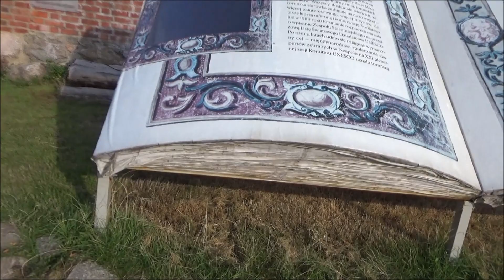Zamek Krzyżacki w Toruniu - Ruiny, Taras Widokowy, Podziemia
▶️ Ruiny zamku krzyżackiego w Toruniu są pozostałościami po pierwszej i jednocześnie najstarszej warowni krzyżackiej na terenie Ziemi Chełmińskiej. Dlatego rozplanowanie zamku toruńskiego na narysie podkowy jest inne od typowych zamków krzyżackich na planie czworoboku. Teren zamku o powierzchni ok. 2,2 ha jest jedną z trzech części toruńskiego Średniowiecznego Zespołu Miejskiego, wpisanego na Listę Światowego Dziedzictwa UNESCO.
 ▶️ Odkopane spod gruzu, uporządkowane i zabezpieczone (w 1966 roku z okazji 500. rocznicy zawarcia drugiego pokoju toruńskiego i 1000-lecia państwa polskiego), w formie trwałej ruiny, fragmenty zamku pełnią dziś rolę pomnika upamiętniającego zwycięską wojnę z Zakonem i powrót Torunia do Polski (mówi o tym specjalna tablica pamiątkowa przy wejściu na teren zamku  od ul. Przedzamcze).
▶️ W trakcie prac archeologicznych odsłonięto przyziemie zamku głównego wraz z fragmentami arkadowego krużganku od strony dziedzińca oraz sklepione piwnice. Znaleziono też liczne detale dekoracyjne, jak np. profilowane cegły i kilka rodzajów ceramicznych płytek posadzkowych, a także figuralnych oraz fragmenty dekoracji maswerkowej i florystycznej i części muru z polichromią.
▶️ Najlepiej zachowanym fragmentem zamku jest wieża Gdanisko z początku XIV wieku, postawiona nad Strugą Toruńską; miała ona funkcję sanitarną i obronną strzegąc głównego wjazdu do zamku. Za Gdaniskiem średniowieczny mur z arkadami, blankami i hurdycją, który był zewnętrznym murem wschodnim zespołu zamkowego, obok zabudowania dawnego zamkowego młyna górnego, a dalej szeroka fosa wschodnia, użytkowana niegdyś jako staw rybny. Poza fosą leżała rozległa Wola Zamkowa - służebna osada zamkowa.
▶️ Bardzo dobrze są też zachowane podziemia zamku głównego, w których do niedawna mieściło się Muzeum Historii Zamku. Ruiny zamku poza Gdaniskiem stanowią ruiny zamku głównego, zarys domu zakonnego oraz fragmenty obwarowania z bramami. Na terenie przedzamcza znajduje się górny młyn, wymieniony już w 1262 roku  -budynek przebudowany w 1907 r. na mieszkania, po 2002 r. na hotel zachował jedynie fragmenty gotyku. Obok młyna, naprzeciw mostku, ostrołukowa brama gotycka. Od Wisły ruiny są oddzielone murem XIX-wiecznych fortyfikacji pruskich, zbudowanych na miejscu wcześniejszych, z 1613 roku.

 Materiały użyte w filmie wykonali: Maria i Grzegorz w dniu 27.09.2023.
Opracowała i udostępniła @MariaKalinowska

▶ Muzyka: zero-project - The entrance - Instrumental
▶ Muzyka: zero-project and George Loukissas
feat. Dia Yiannopoulou - The entrance
▶ Music ▶ Tracks ▶ The entrance
Gothic rock
Updated: 2019 March 9 (version 2)